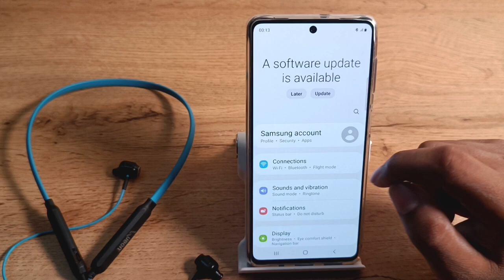How to unpair Bluetooth earphone in Samsung